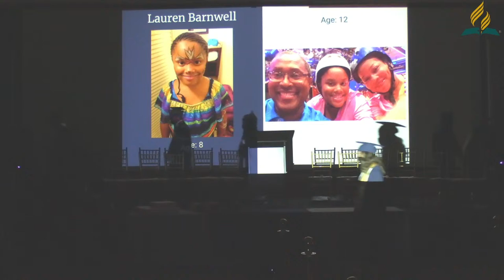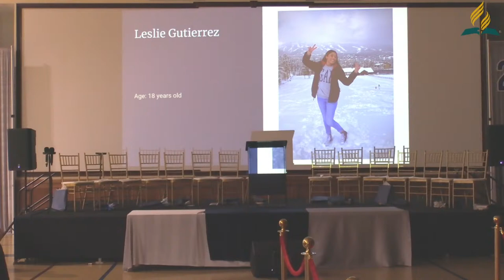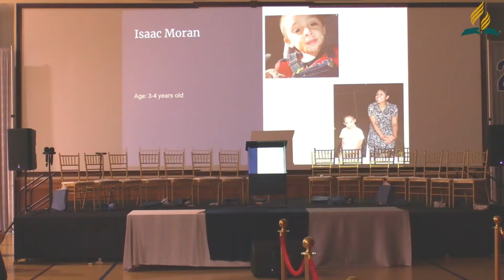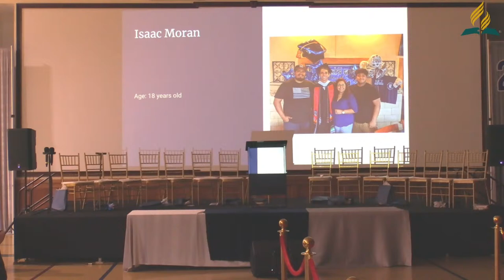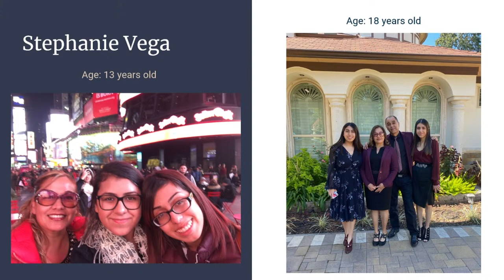Houston Adventist Academy Senior Graduation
Houston Adventist Academy Graduation